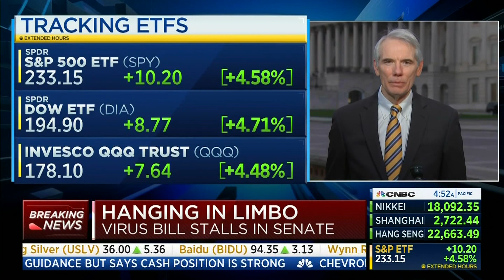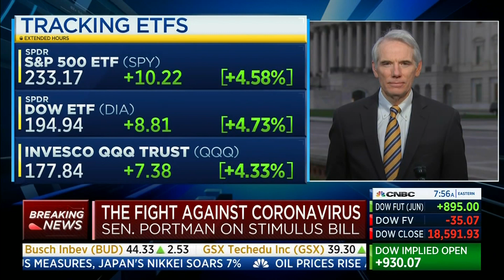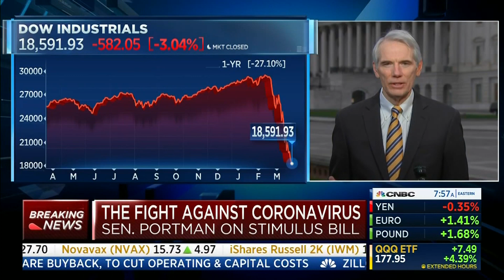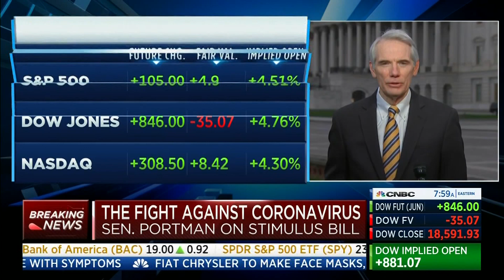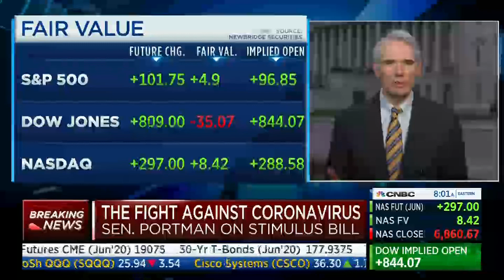On CNBC, Portman Discusses Need to Address Coronavirus Pandemic by Passing CARES Act